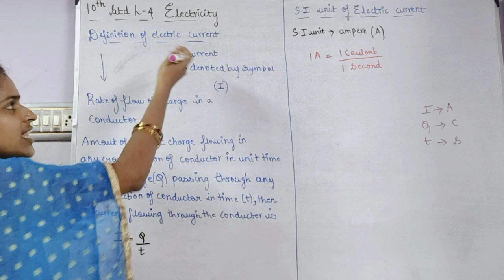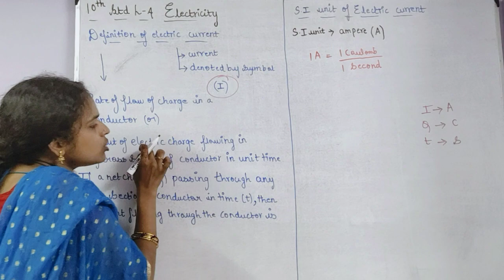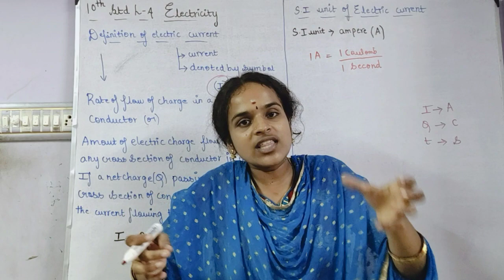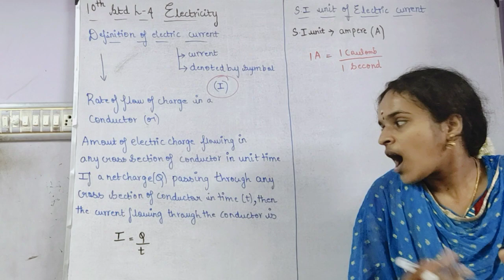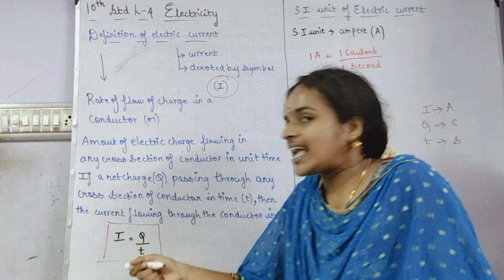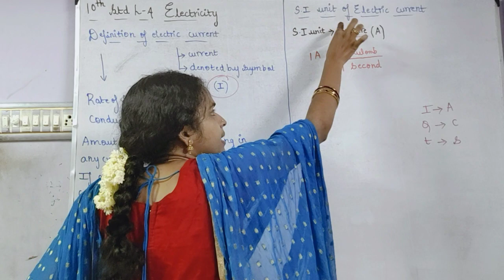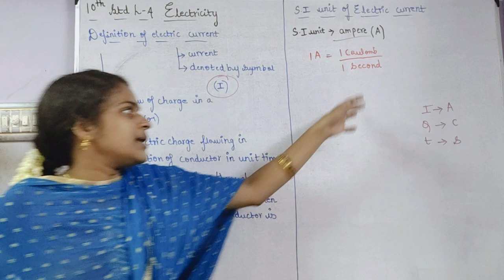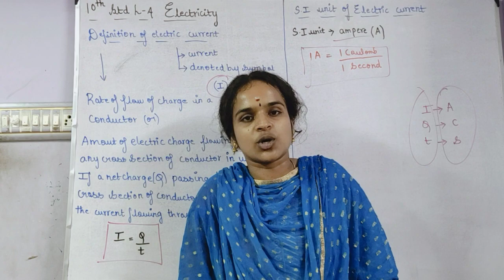Definition and SI units of electric current 10the physics electricity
In this video v r going to see wat is electric current its definition and formula is derived and the SI units is explained clearly